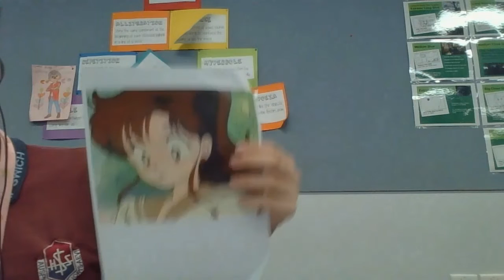Hands all slo-mo